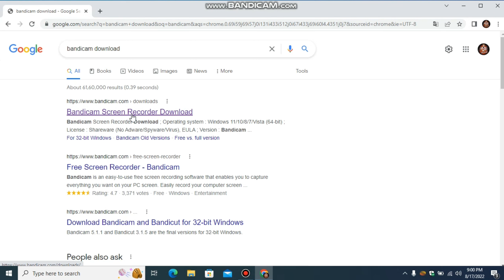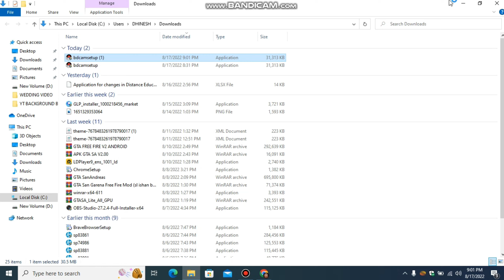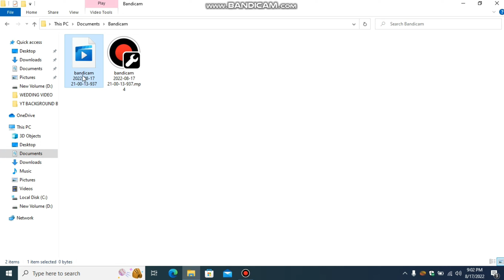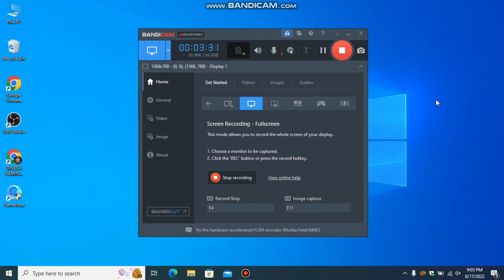how to download screen recorder in laptop in tamil / how to record screen on laptop in windows 10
Hello 🤩 Guys In This Video 💥how to download screen recorder in laptop in tamil / how to record screen on laptop in windows 10

❣️MY INFO❣️

💙NAME:-DINESH

💛SPEC:-💛

💻LAPTOP:- HP 245 G5 (GOVT)

OUR CHANNEL UPLOAD MORE USEFULL VIDEO'S:-